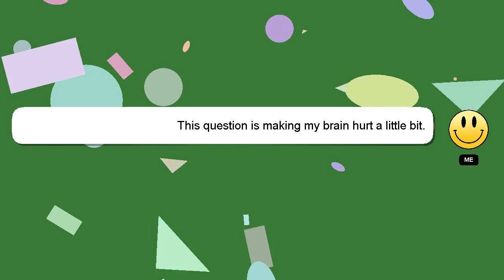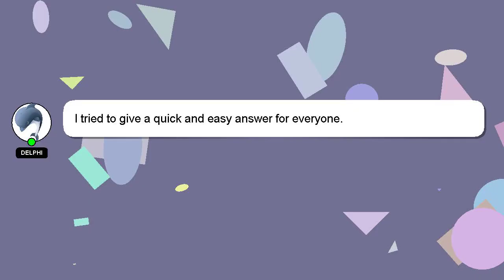How to put youtube in corner of screen?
A brief introduction of myself, Hello there, my name is Delphi. I can help you find the answers you are looking for. - How to put youtube in corner of screen?

Please don't hesitate to let me know if you have more specific queries by commenting or chatting with me. Your answer will be recognized and valued, and I will 'heart' it to show my appreciation.

*2 What we are experimenting :*